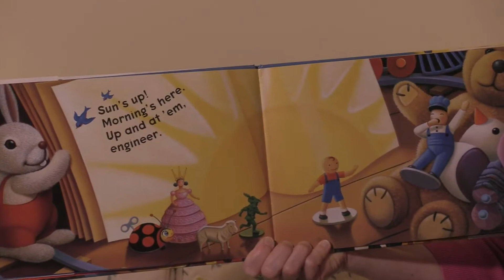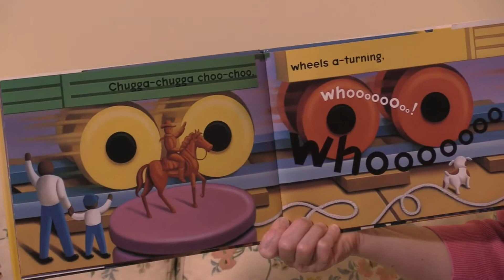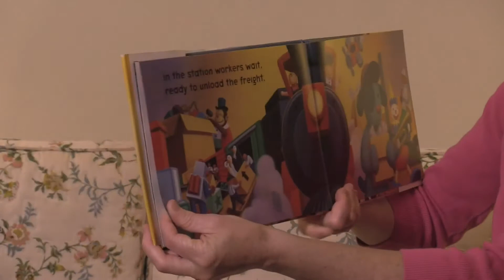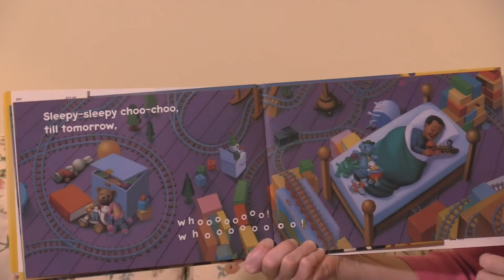Chugga Chugga Choo Choo